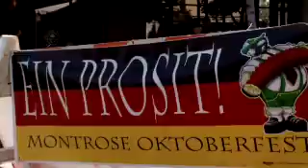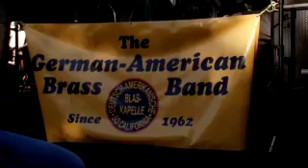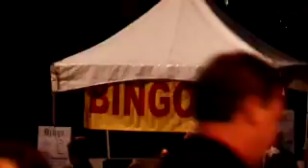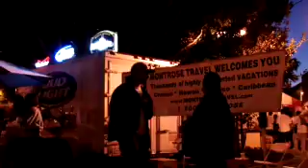Montrose Oktoberfest 2009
Glendale News-Press reported that good weather and good advertising drew 30,000 people to Honolulu Avenue, "prompting more buying than store owners have seen from the annual event in years." As a longtime resident of Montrose, here is my small contribution--with thanks to Mike Perry  and our Chamber of Commerce. Thanks, also, to everyone featured in the video. I don't know how I missed the sausage and sauerkraut!